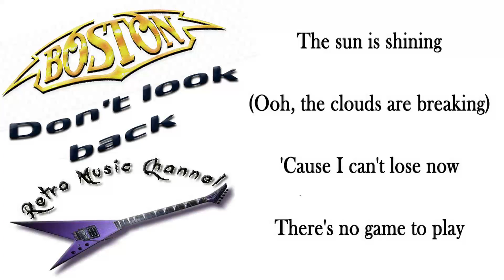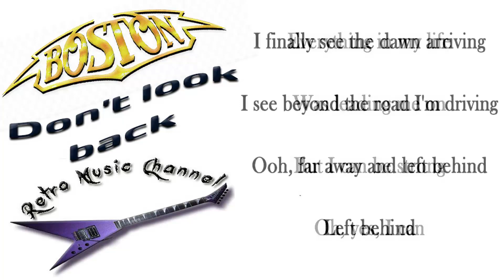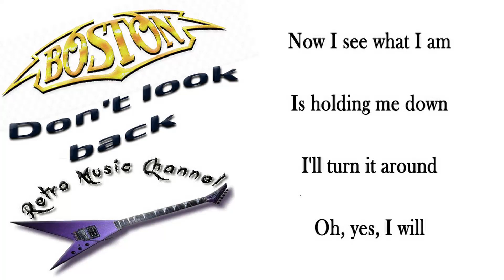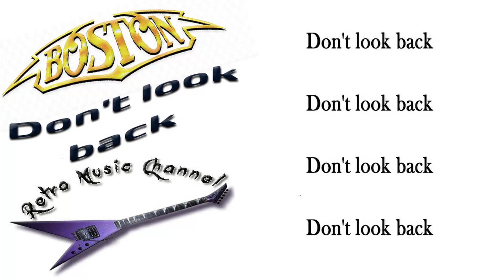Boston - Don't look back 🎧(lyrics)🎵